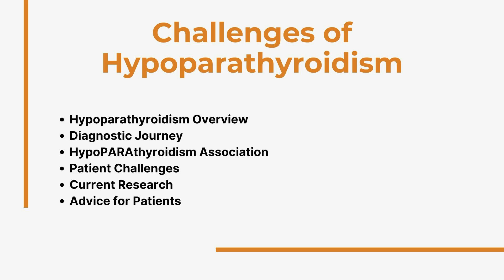Challenges of Hypoparathyroidism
Patty Ketting, Executive Director of the HypoPARAthyroidism Association and a patient with hypoparathyroidism, discusses challenges of hypoparathyroidism.

Hypoparathyroidism is is a rare endocrine disorder in which the parathyroid glands in the neck do not produce enough parathyroid hormone. Common signs and symptoms include abdominal pain, brittle nails, cataracts, dry hair and skin, muscle cramps, tetany, pain in the face, legs, and feet, seizures, tingling sensation, and weakened tooth enamel (in children). It may be caused by injury to the parathyroid glands (e.g., during surgery).

There are no approved therapies targeting the underlying cause of the disease so current management focuses on symptom management. However, there is currently a treatment called palopegteriparatide being evaluated by the U.S. Food and Drug Administration (FDA) with a PDUFA date of August 14, 2024.

Ms. Ketting’s diagnosis followed a neck surgery, as is the case with 75% of patients with the disease. An official diagnosis takes an average of one year, although symptoms generally occur soon after surgery. A diagnosis involves two measurements taken two weeks apart of calcium and parathyroid hormone.

The HypoPARAthyroidism Association is a patient-focused organization that provides resources and education on the disorder. A medical advisory board offers presentations, webinars, and conferences for patients to stay up to date in the space and address patient challenges. Common patient challenges include the communication with their doctors and getting physicians to understand patient’s symptoms and how they affect daily life. The organization focuses on teaching patients how to advocate for themselves and connecting them with endocrinologists

Chapters:
Hypoparathyroidism Overview 00:00
Diagnostic Journey 1:23
HypoPARAthyroidism Association  2:22
Patient Challenges 3:33
Current Research 4:40
Advice for Patients 6:14